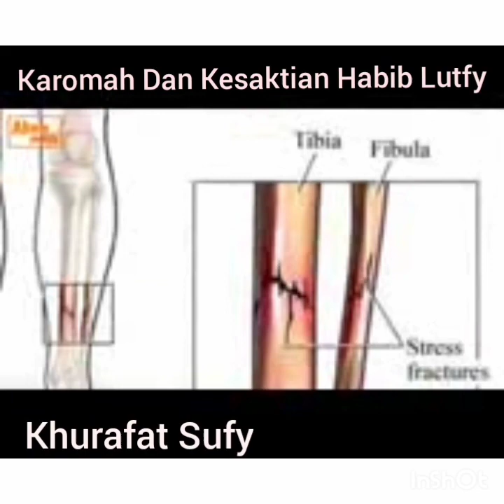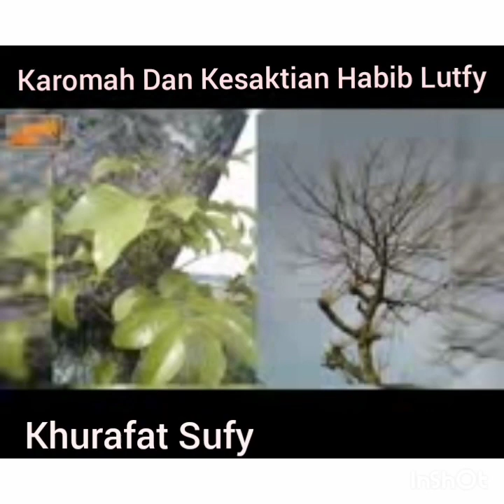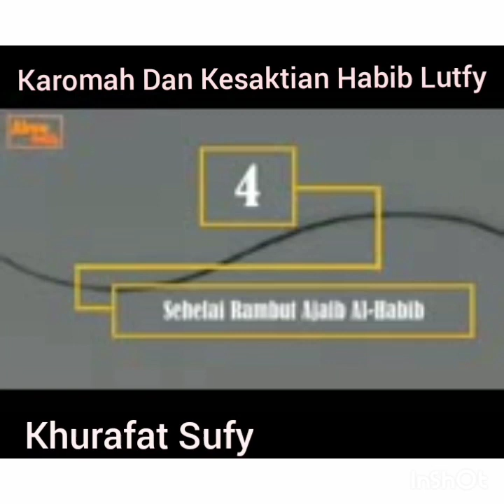Inilah Karomah Luar Biasah Habib Lutfhi Ulama Tasyawuf‼️Nilai Sendiri Sesuai Syari'at🙏Vidio No Edit📸